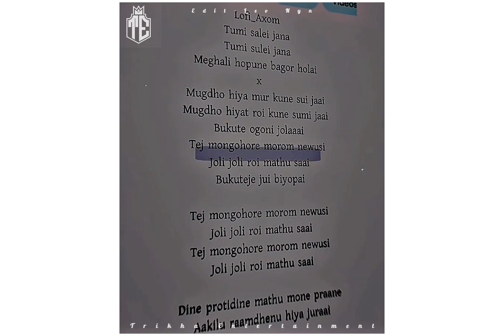Assamese new status | Assamese whatsapp status | Assamese song status | Assamese status video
assamese status
assamese status video
assamese status video 2022
assamese status happy
assamese status video happy
assamese status song
assamese status bihu
zubeen garg bihu song
zubeen garg assamese song
zubeen garg status
zubeen garg puroni bihu song
zubeen garg old song
zubeen garg assamese song bihu
zubeen garg old bihu song
neel akash new song
neel akash new bihu song
neel akash new song 2022
neel akash bihu song
mon hira doi neel akash
ti ti tita mat neel akash
tumar ukhahot by neel akash
deeplina deka new song
deeplina deka short film
deeplina deka bihu song
deeplina deka new song 2022
deeplina deka whatsapp status
assamese 4k status full screen
assamese 4k status new
assamese 4k status zubeen
assamese 4k status love
assamese 4k status 2022
assamese 4k status video
new assamese 4k status video
assamese green screen video
assamese green screen status
assamese green screen status video
assamese green screen video new
assamese green screen letter lyrics new song
assamese song new whatsapp status video
assamese song new bihu
assamese song new video
assamese song new dj
assamese song new 2022 all
assamese song new status
assamese song status
assamese song status bihu
assamese song status papon
assamese song status video bihu
assamese song status for whatsapp
assamese song status love
assamese song status 2022
assamese song status zubeen garg
assamese song status black screen
assamese song status sad
assamese neel akash song
assamese neel akash new song
assamese neel akash new song 2022
assamese neel akash bihu song
assamese neel akash all song
assamese neel akash remix song
assamese zubeen garg song
assamese zubeen garg bihu song
assamese zubeen garg new song
assamese zubeen garg all song
assamese zubeen garg old song
assamese zubeen da song
assamese zubeen dj song
assamese deeplina deka song
assamese deeplina status
assamese deeplina deka new song
assamese deeplina gaan
assamese kussum koilash song
assamese kussum koilash bihu song
assamese kussum koilash video song
assamese kussum koilash new song 2021
assamese edm song
assamese edm song 2022
assamese edm song whatsapp status